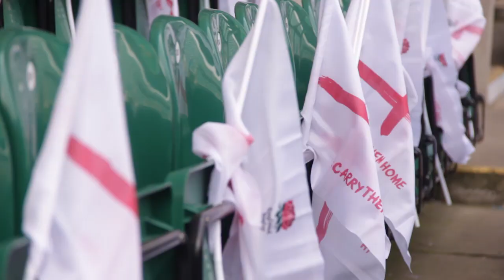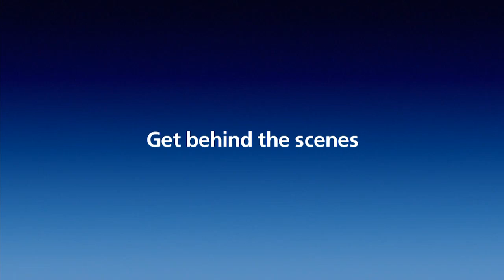RBS 6 Nations player diary 11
Lawes, Launchbury and Wood update from camp
See behind-the-scenes footage and informal chat during RBS 6 Nations

In the eleventh of RFUtv's RBS 6 Nations Player Diaries, England trio Courtney Lawes, Joe Launchbury and Tom Wood bring you up-to-date with what's been happening at the end of the Wales Test week.

Towering second row duo Lawes and Launchbury are in relaxed mood as they discuss the day's activities and their burgeoning partnership on the field. Also pegged as a potentially destructive centre-back pairing by previous player diary contributor Ed Slater, the pair discuss their footballing talents.

Northampton Saints flanker Wood sets the tone from England's captain's run at Twickenham Stadium 24 hours ahead of the clash with Wales, discussing the detail of preparation, emotional intensity and how much a boisterous crowd means to the team.